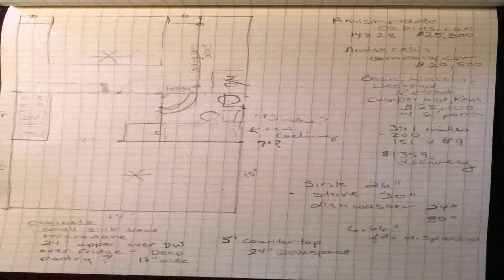House Plan Design 14x28